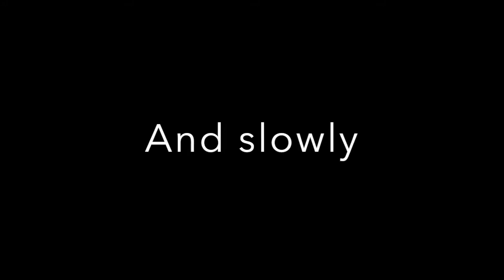Remember Me (Coco Disney, Pixar) - Piano Tutorial, Lullaby Version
Thought I'd make a tutorial for a change. I perform it in Bb as the original is sung by a man, but the tutorial is in C, which is the original key as in the Disney movie.